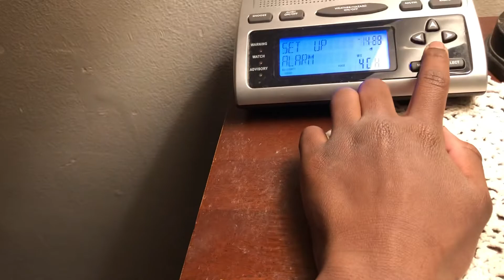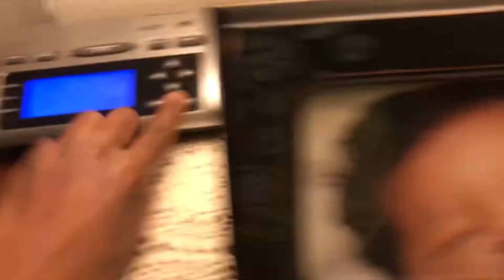HAPPY NEW YEAR 2022!! 🎆🎆